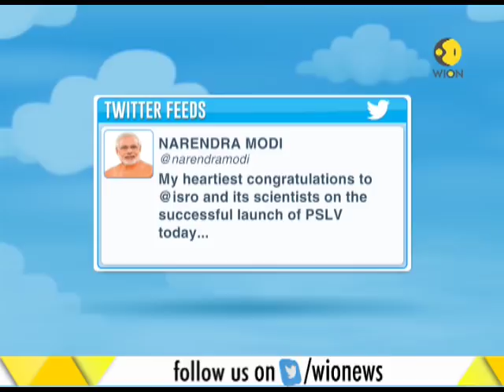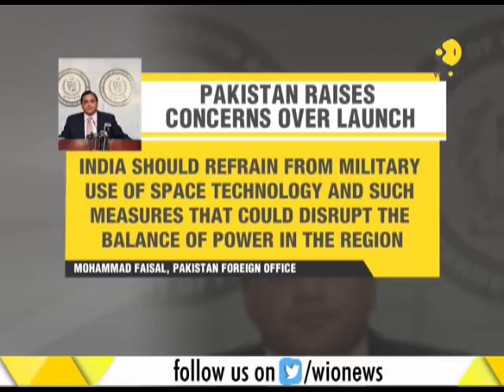ISRO creates history, launches 100th satellite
The Indian Space Research Organisation (ISRO) launched its 100th satellite from the spaceport of Sriharikota, in a Polar Satellite Launch Vehicle (PSLV).